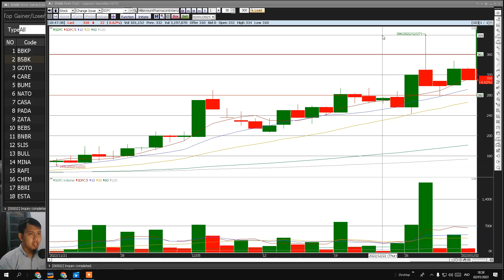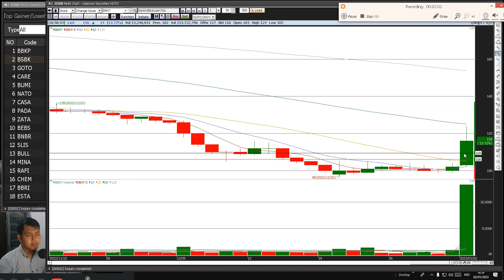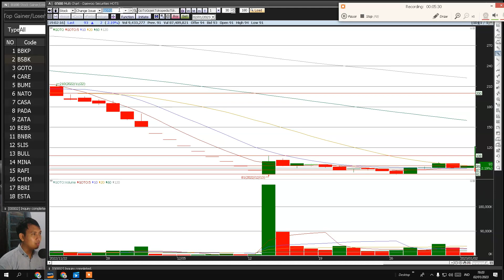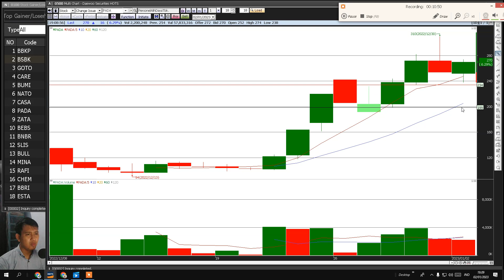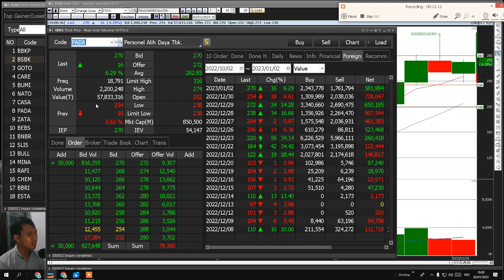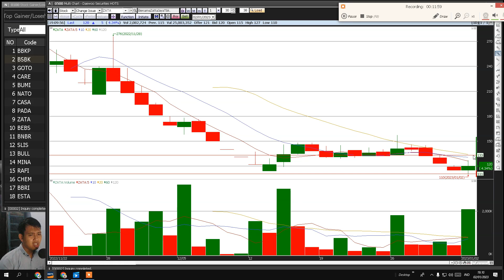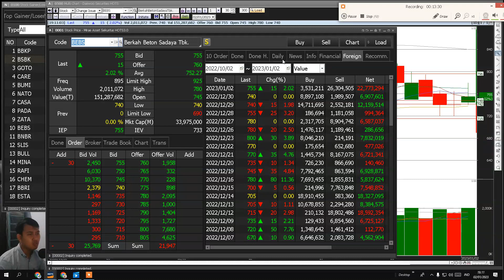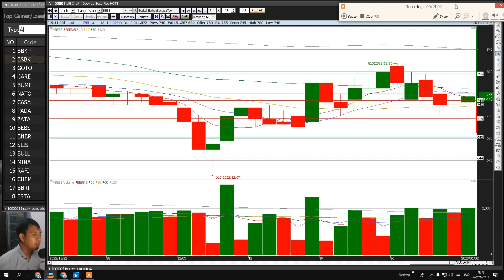Analisa Saham 03/01/2023 , IHSG BBKP BSBK GOTO CARE BUMI NATO CASA PADA ZATA BEBS | GINI CARANYA